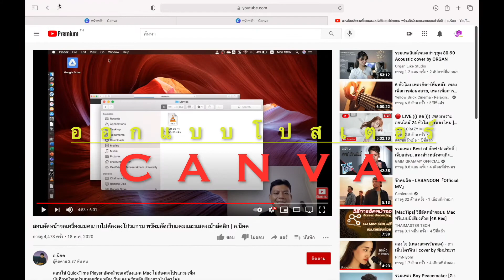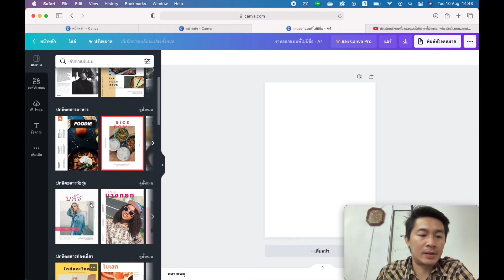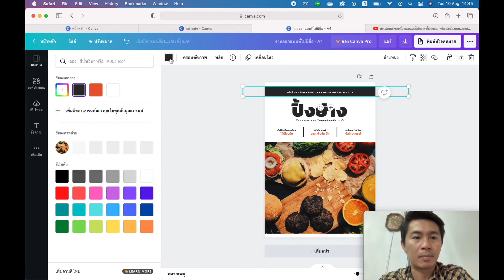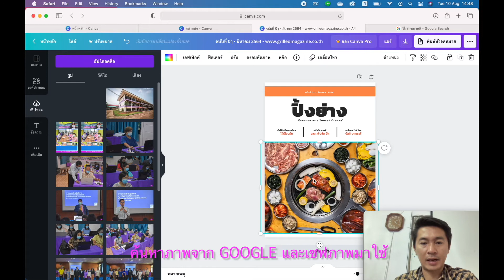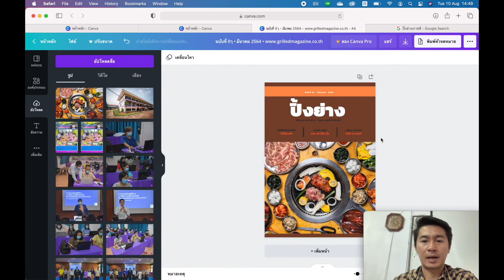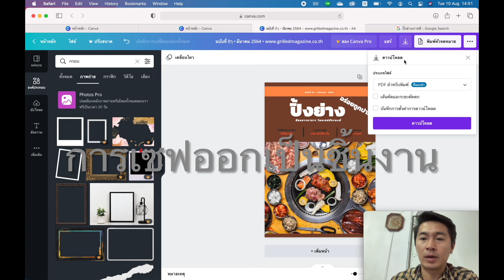canva poster หน้าปก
ใช้สำหรับเป็นสื่อการสอนนักเรียน การออกแบบปก
ครูจักรพงษ์ แก้วตรี
โรงเรียนพรเจริญวิทยา
อำเภอพรเจริญ  จังหวัดบึงกาฬ